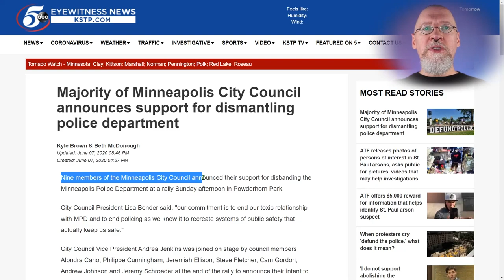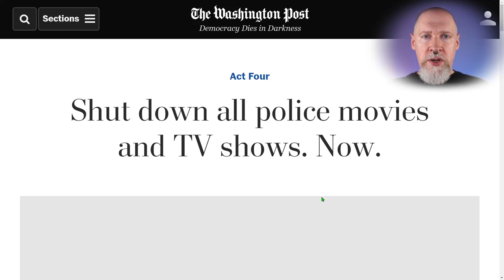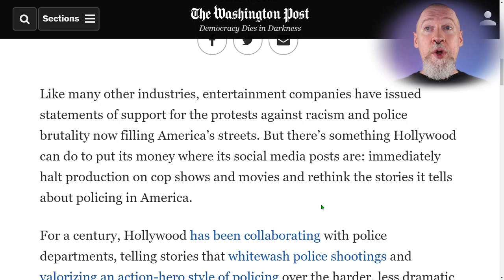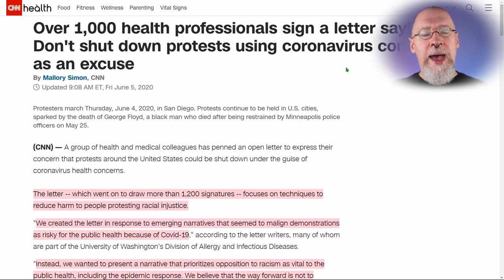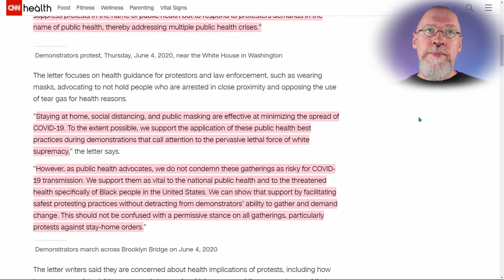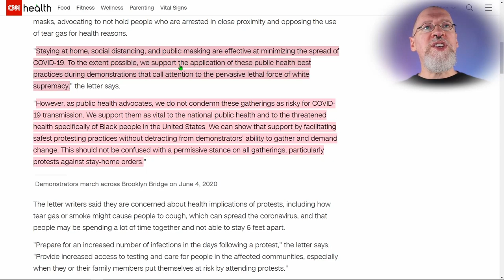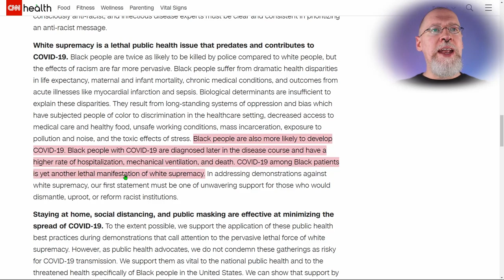Is a red wave coming?